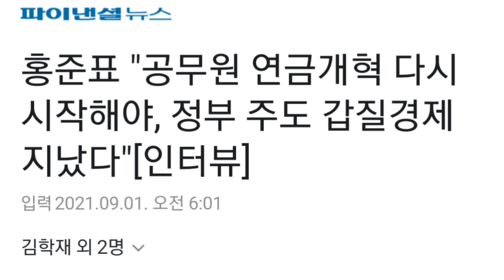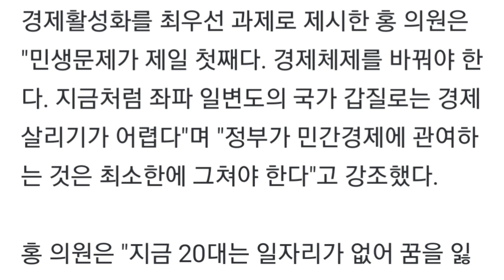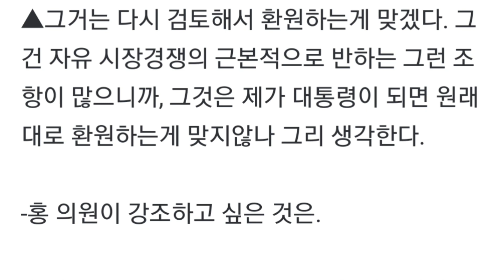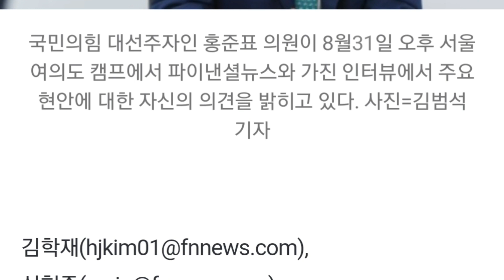홍준표 "공무원 연금개혁 다시 시작해야, 정부 주도 갑질경제 지났다"[인터뷰]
연속듣기
탄핵인사이드아웃,지나간탄핵다가올탄핵,진실,기획된탄핵조작된민심,미국인박사가파헤친박근혜탄핵의진실,어둠과위선의기록,박근혜 전 대통령 탄핵 심판 사건의 피청구인 대표 대리인의 소회